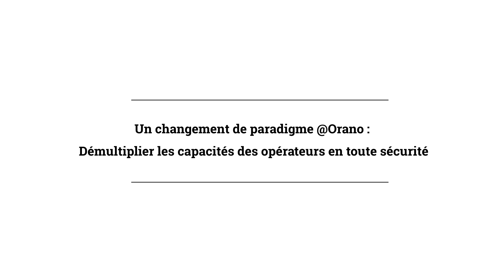Industrie 4.0 - S06E09 - Interview de Stéphanie Soton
Industrie40 Retour sur la collaboration avec Safetyfirst autour la simulation de lutte contre l’incendie

Stéphanie Soton présente la collaboration avec Safetyfirst pour des solutions de simulation de lutte contre l’incendie au plus proche du terrain dans une simulation réaliste.